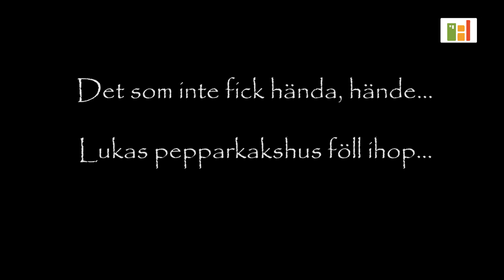Nytt i Flempan tävlar: Pepparkakshus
Lukas Nordén och Rebecka Rakell från Nytt i Flempan tävlar i pepparkaksbygge. Vem vinner?

Dela med dig av dina tankar i kommentarsfältet nedan!
Följ oss på och sociala medier på @nyttiflempan för fler nyheter!